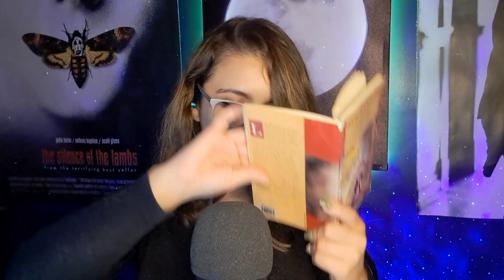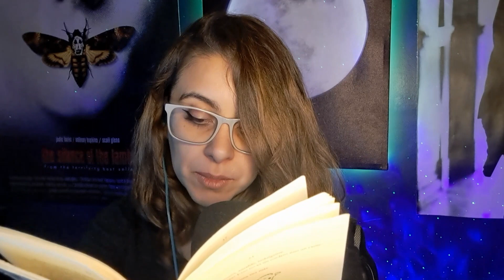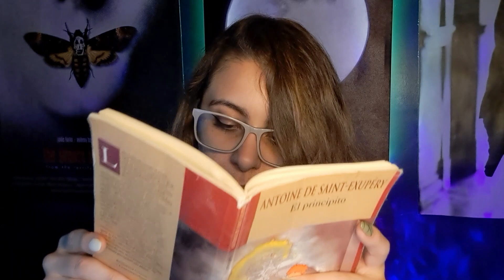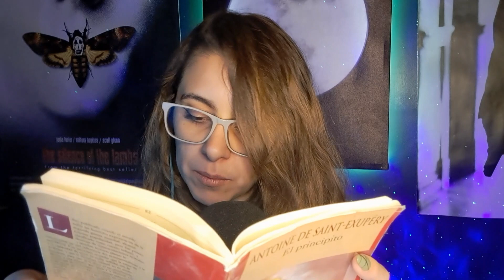🕮Leyendo El Principito ASMR - Whispering Little Prince (3ra Parte)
¡Sigue la lectura!